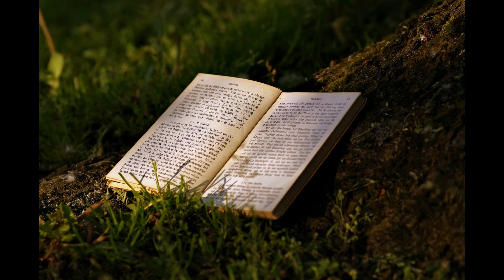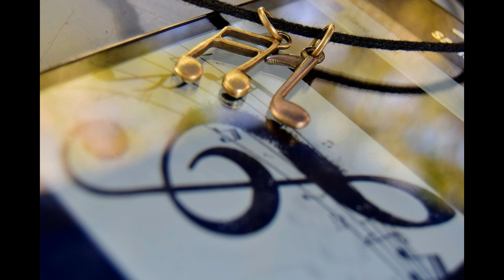I LOVE YOU 【オカリナ演奏】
伴奏は、メロディブックを使用しました。